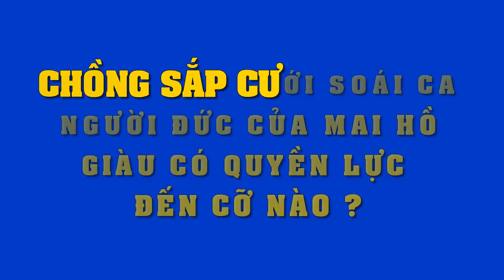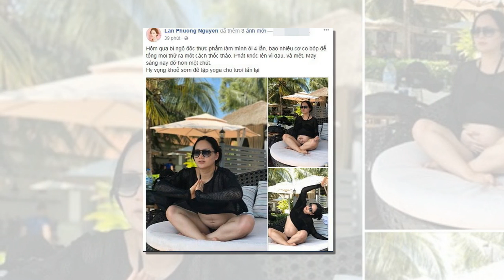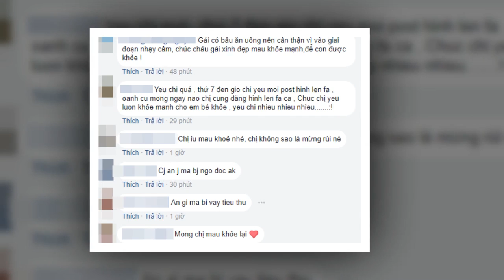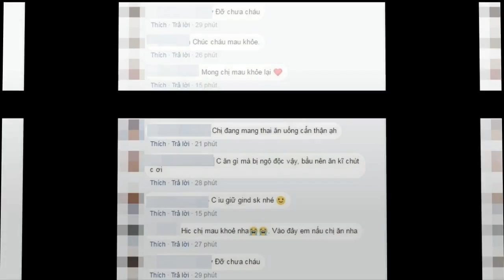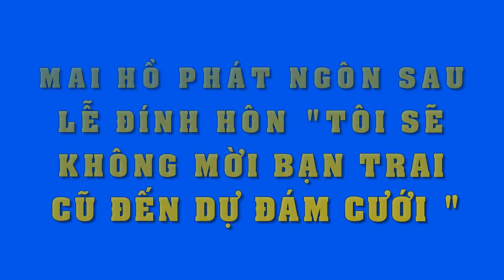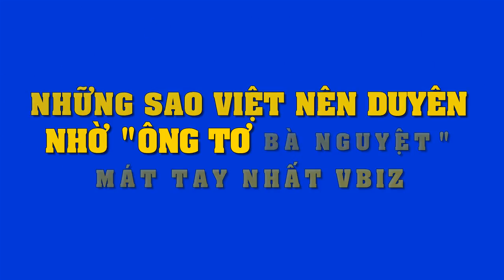Đây là thân thế giàu có và quyền lực của chồng "soái ca" Việt Kiều Đức của Mai Hồ